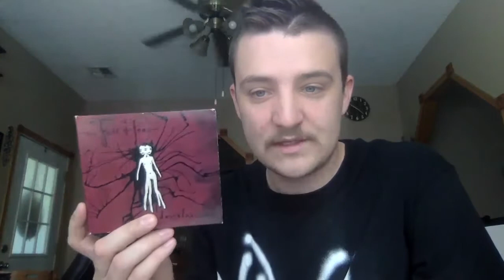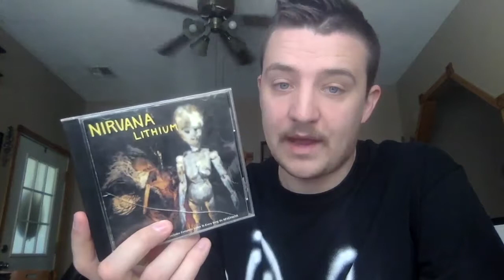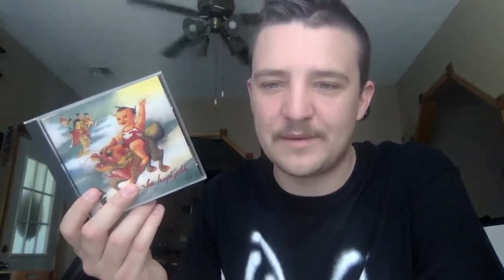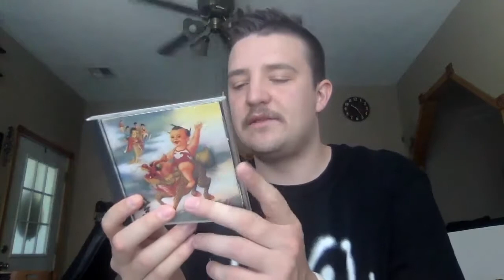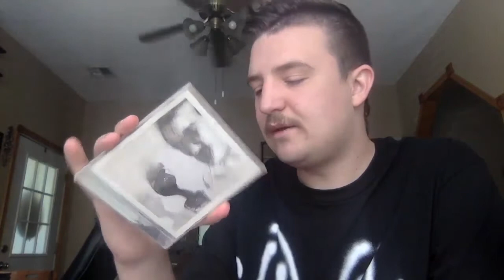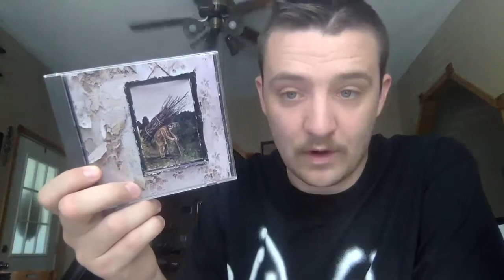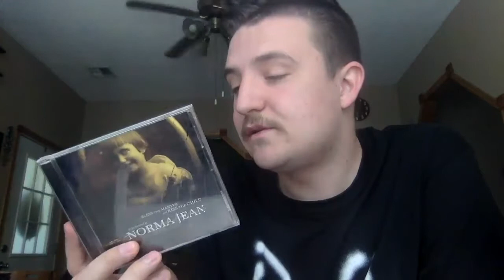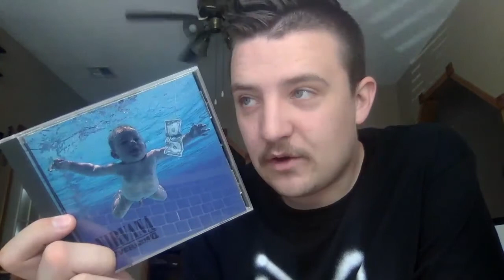cd haul 4, several diskers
I bought these disks!!! Listen to this music!!!